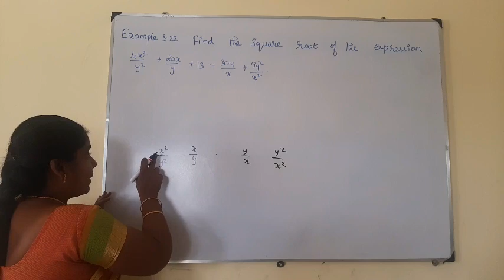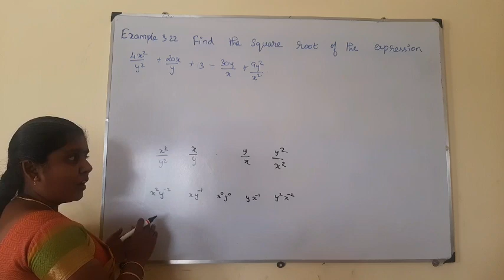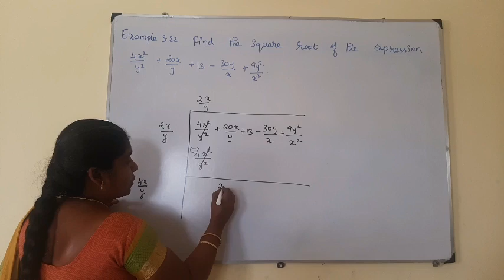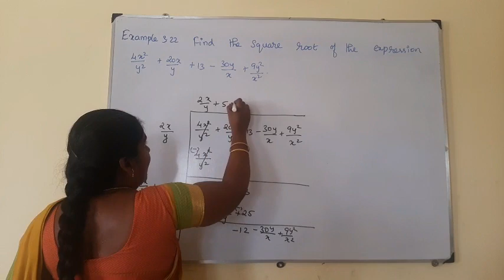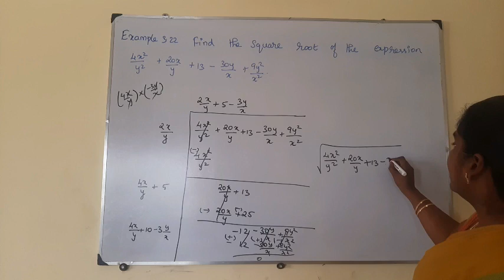10th Maths, Example : 3.22